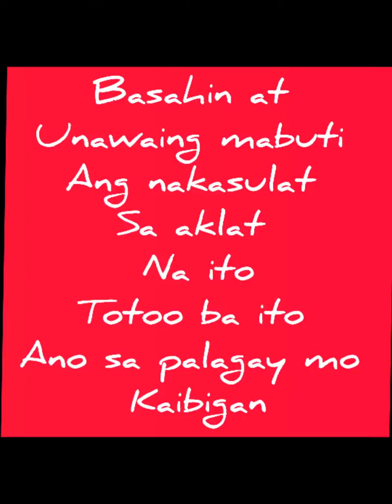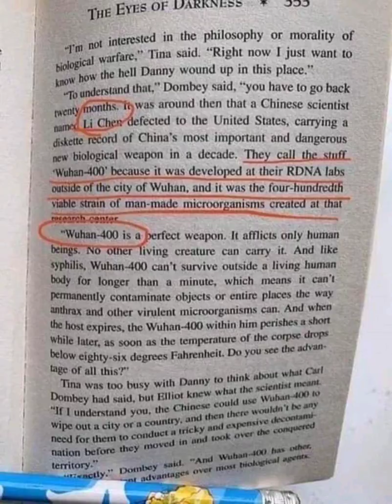NAKAKAKILABOT TOTOO PALA MABABASA SA THE EYES OF DARKNESS/ PUBLISH 1981